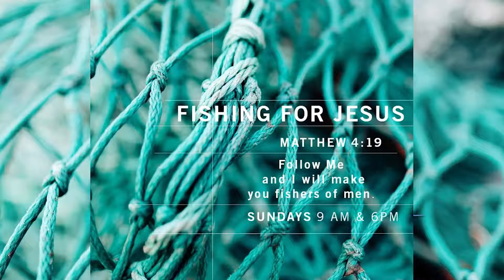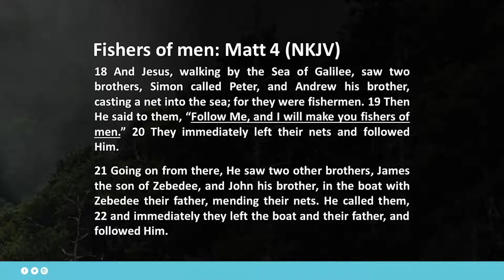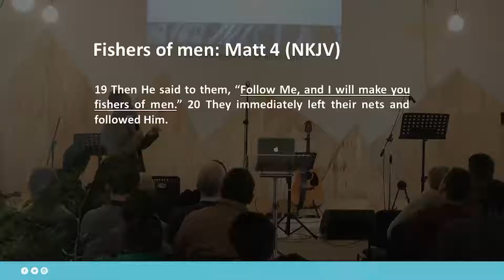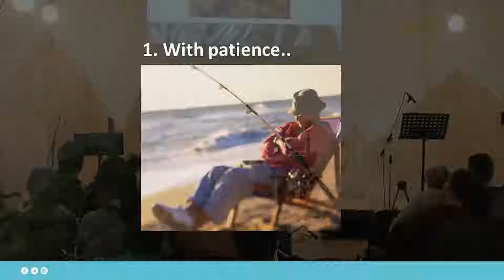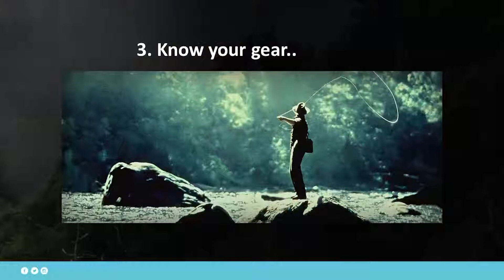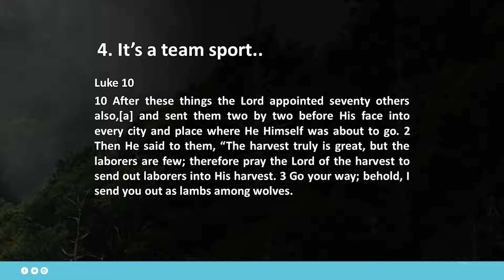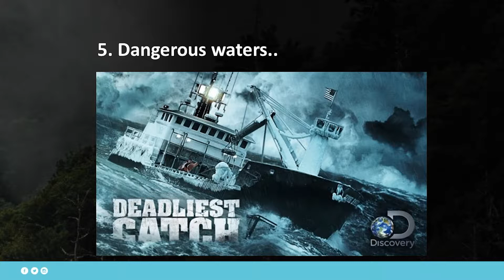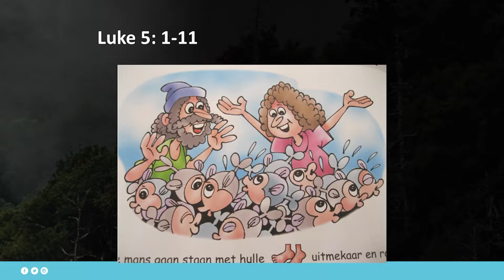Richard Wade - Fishing For Jesus